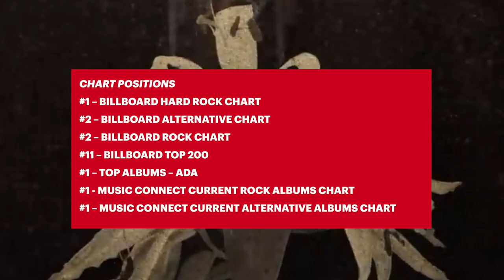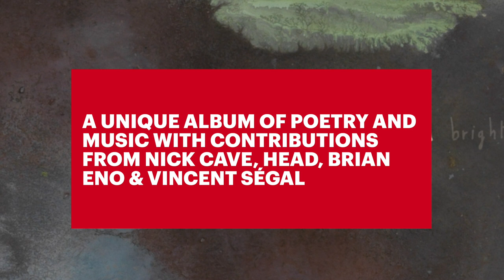This Is BMG: Q1 2021 Highlights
Welcome to 2021’s first-quarter highlights from across our worldwide frontline recording releases. This is BMG 2021.

0:00​ Frontline Recordings - Q1 2021 Highlights
0:07​ KSI  - Patience (feat. YUNGBLUD & Polo G)
0:22​ Evanescence - Better Without You
0:41​ AJR - Way Less Sad
0:58​ Jam & Lewis x Babyface - He Don't Know Nothin' Bout It
1:13​ Moontaxi - Say
1:31​ Brooke Eden - Sunroof
1:39​ Dustin Lynch - Thinking 'Bout You (feat. MacKenzie Porter)
1:49​ Faithless - I Need Someone
2:04​ Amy Macdonald - Statues
2:18​ No Angels - Daylight In Your Eyes (Celebration Version)
2:40​ Max Giesinger - Irgendwann Ist Jetzt
2:57​ Solomun - Tuk Tuk (feat. ÄTNA)
3:13​ Chet Faker - Low
3:30​ Julia Stone - We All Have (feat. Matt Berninger)
3:54​ Antoine Delie - Dis-moi
4:06​ Marianne Faithfull - She Walks In Beauty (with Warren Ellis)
4:22​ Ornella Vanoni - Un Sorriso Dentro Al Pianto
4:37​ Ditonellapiaga - Spreco Di Potenziale
4:49​ Arce - Korea
5:03​ Hard GZ - Ayer